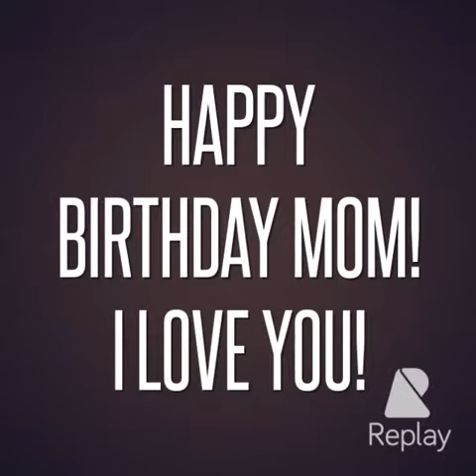Happy Birthday Mom!